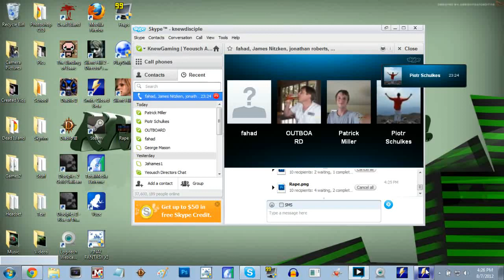Smite: 13-1 Anubis In 5 Mans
Just a game where I dominated with in my opinion, the strongest mage in the game at this point that never needed the buff he got.